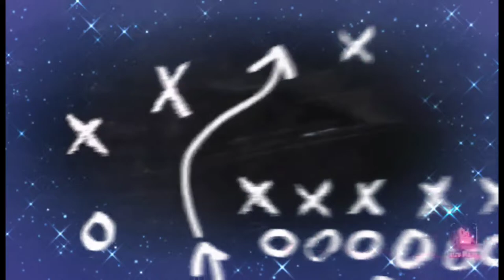HAIR CUT PART2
And if have any suggestion don't hesitate to

The evolution of social media sites, such as Facebook, Twitter, Instagram, etc., have changed the way we look at relationships. Social networking sites have become a popular place to meet and connect with other people. They are also a place where romantic partners can go to display their relationships with their peers. Previous studies have shown that social networking sites can have both positive and negative effects on interpersonal relationships. This paper will focus on the development, maintenance, and dissolution of romantic partners on social networking sites.

Hi Team ONE NATION, welcome to my live streaming. This channel contains scenes suitable for all ages. The purpose of this channel is to share good vibes, meet new friends, sharing thoughts and ideas, reaching out to friends from different sides of the world.

Thank for watch and enjoy.

Category
Entertainment
Category
Entertainment